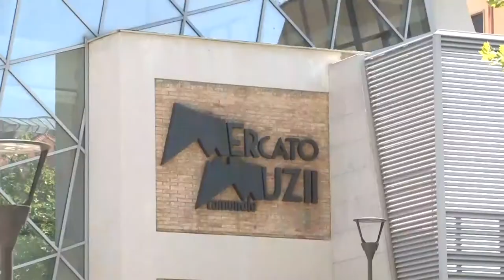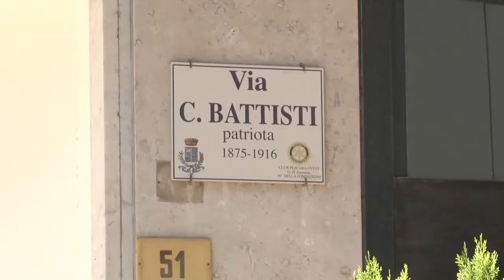Movida a Pescara. Associazioni di categoria contro residenti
Polemica fra alcune associazioni di categoria e il comitato Tranquillamente Battisti che ha inviato una diffida al Comune per i problemi derivanti dagli schiamazzi e rumori nelle ore no